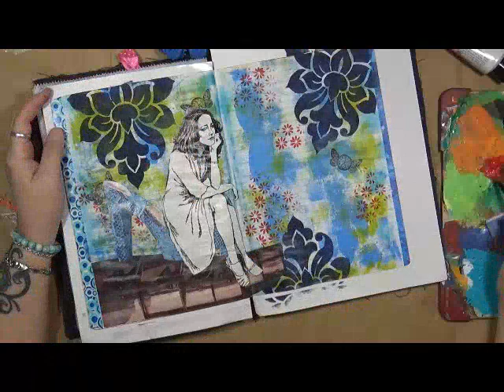My Year October Video 2